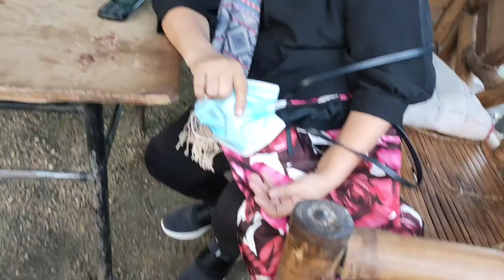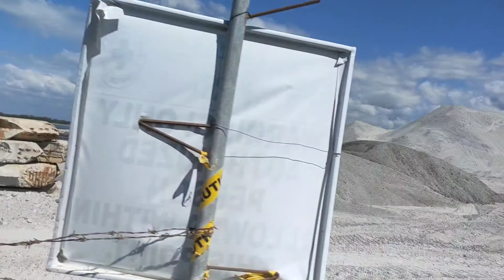mauntain view and big rocks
akyat din sa bukid pag may time ..let's feel beautiful scenery and fresh air.